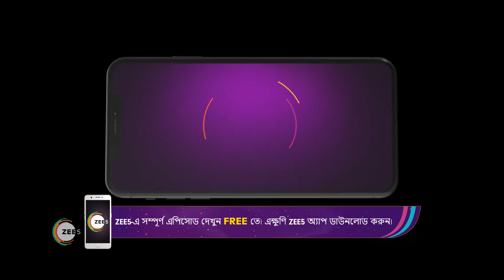Shri Krishnaleela | Ep 51 | Webisode | Mar, 1 2023 | Vishal Karwal, Nirnay Samadhiya | Zee Bangla